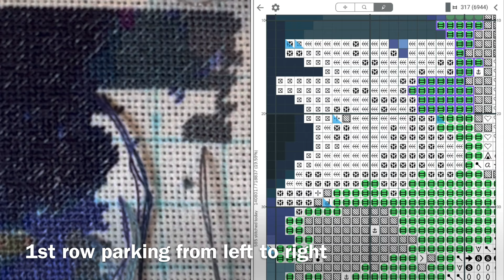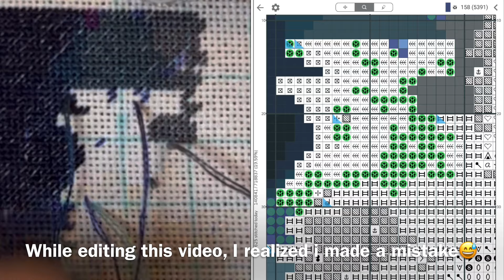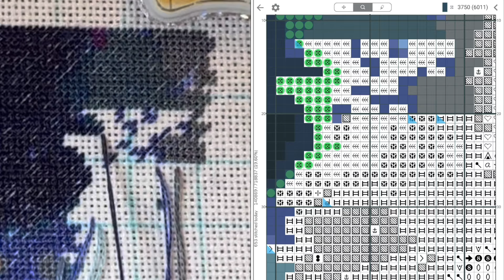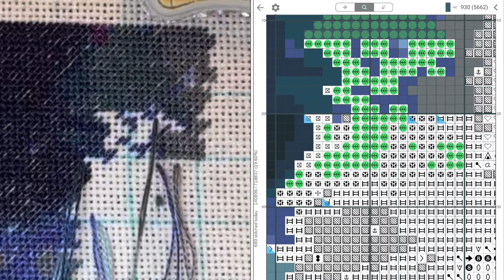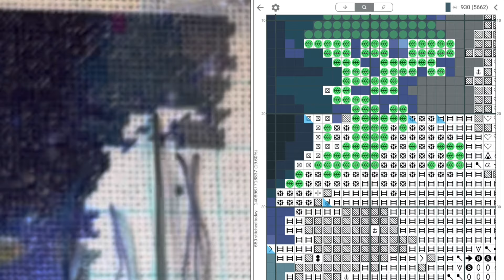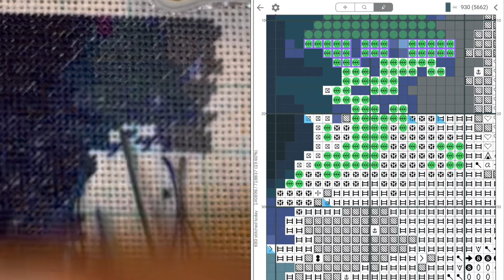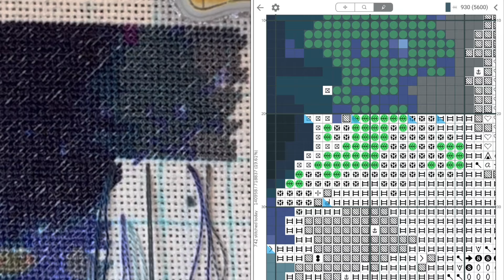Flosstube #115 / ASMR Stitching / HAED, Large World Traveler Bookshelf , page 15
Stitch with me and enjoy all the “Stitchy” sounds😉
No talking! No background music!
Pls, let me know, if You like this kind of video 🤫

HAED, Aimee Stewart, Large World Traveler Book Shelf
25ct white DMC fabric, 2over1 half stitch
Parking the thread 20x10 block(in this video)☺️

Happy Stitching